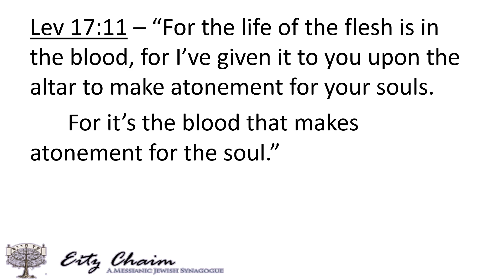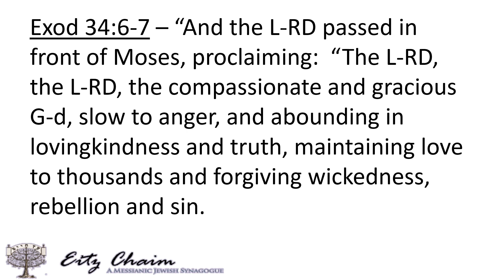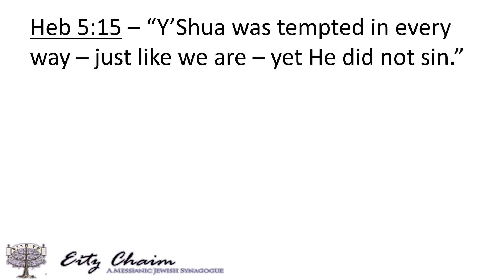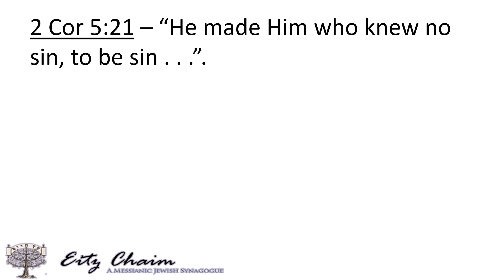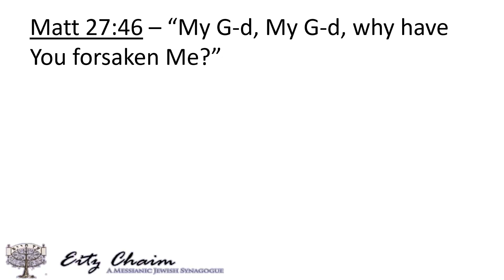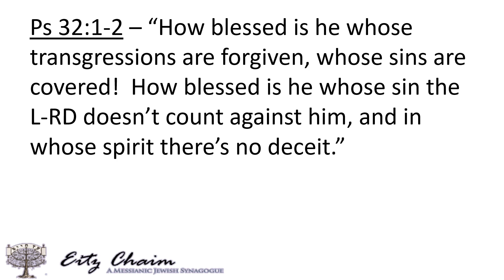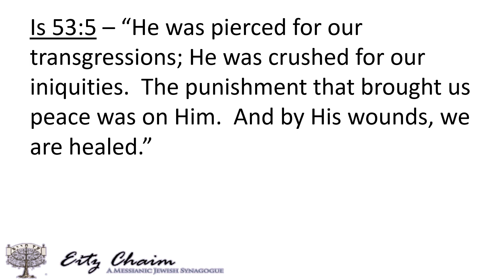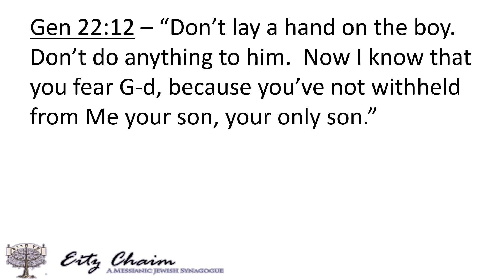August 10, 2019 - “Messiah Became Sin For Us.” - by David Schiller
“In commemoration of Tisha B’Av, Rabbi Schiller looks at the Atonement today, and what it means for Messiah to have no sin, to become sin for us, and for us to thereby become the righteousness of God in Him.”